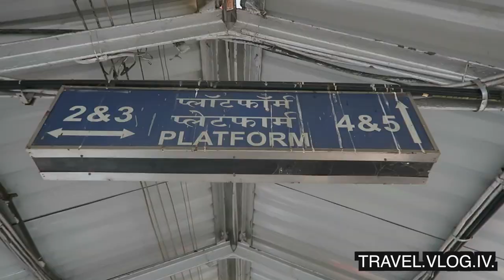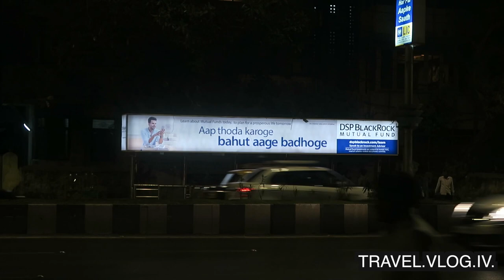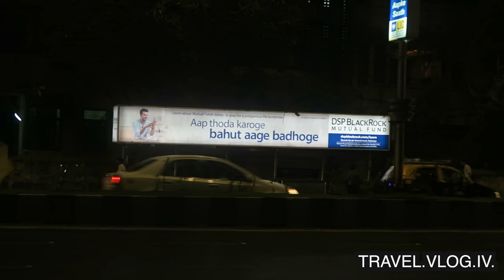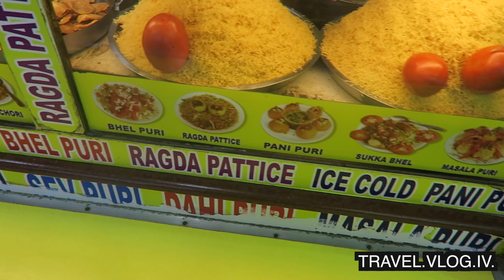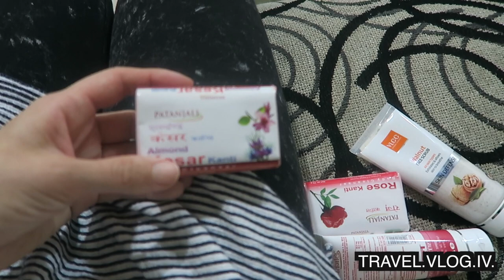JUHU BEACH PAV BHAJI AND MARINE DRIVE | MUMBAI DAY 485 | INDIA | TRAVEL VLOG IV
I finally have pav bhaji at Juhu beach! It's quite famous and everybody recommended me to have pav bhaji at Juhu beach. Also we visit Marine Drive and take a walk to Chowpatty beach.